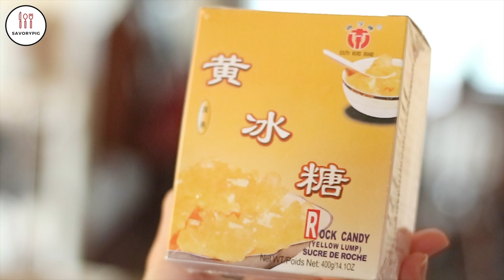Bean Curd Barley Dessert Sweet Soup | 腐竹薏米糖水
A simple Chinese dessert sweetened with candied rock sugar and made with dried bean curd, pearl barley, and soft boiled eggs. This traditional dessert is especially good for body cooling and detoxification.

1. Wash & soak 160g of pearl barley (or job's tears) for an hour in lukewarm water.
2. Boil and peel 5-6 eggs
3. Fill pot with 6 cups (1.5 L) of water and bring to boil; add soaked barley. Cover and cook on medium low for 45mins - 1 hr.
4. Add 170g rock sugar (adjust to preference). Once dissolved, taste soup and make sure barley is fully cooked.
5. Soak 50g dried bean curd (soaking is optional - but I prefer it softer and slightly broken apart) for 15 mins. Add in at the end with the eggs.

Notes-
- Serves 6-8
- Traditionally this recipe also uses ginko nuts but we didn't have any on hand
- Can also garnish with goji berries